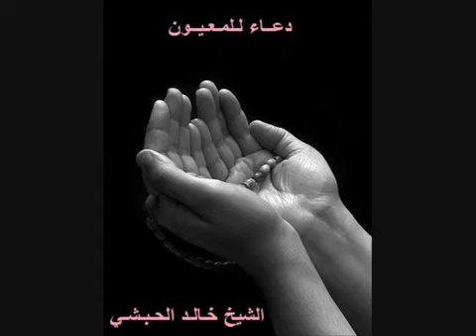Dua e shifa-Dua cure for all sickness Disease illness supplication for healing health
Listen to this as much as possible especially time of Fajr and time of maghrib
In sha Allah you will get cure

Jazakallah💚

I'm not owner of any content which I used in my video all resources like picture or video from Google or any other helpful site which help us to explain our video nicely or deeply so I credit to my all work to google or any other sites. If I used any others content then I will definitely credit to him thanks I really appreciate it hope all owners understand to me if I used some content in my videos thanks again to all the owners